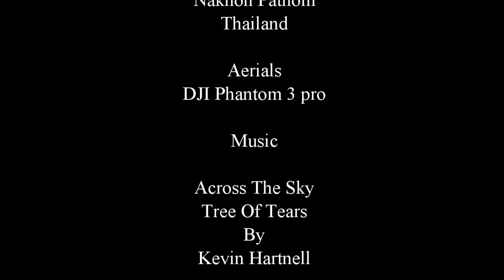Wat Samphran 2016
Wat Samphran (Dragon Temple)